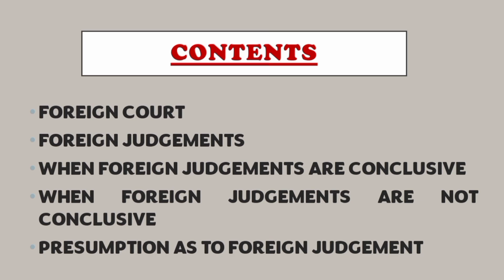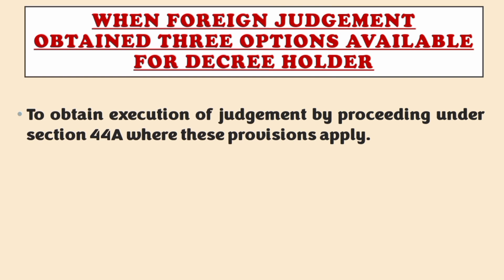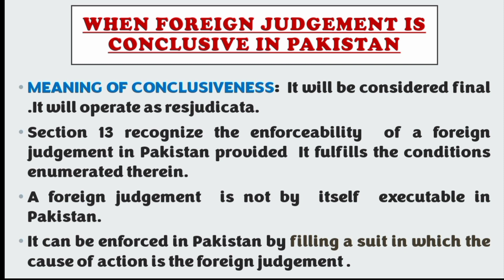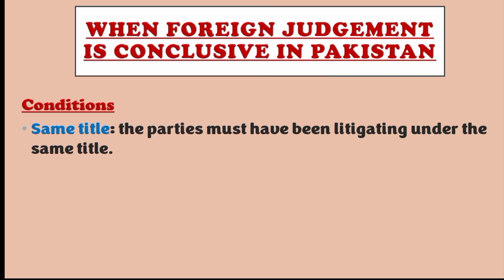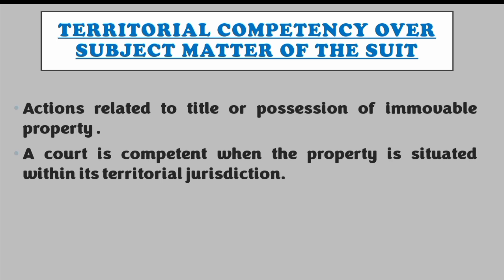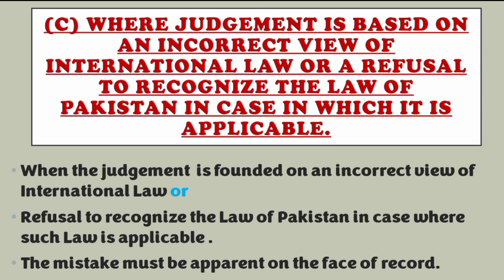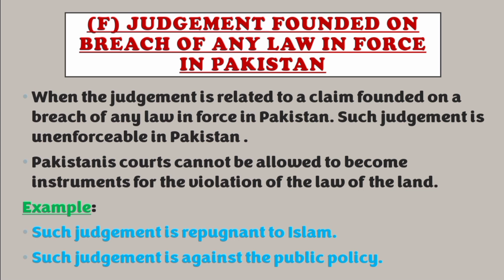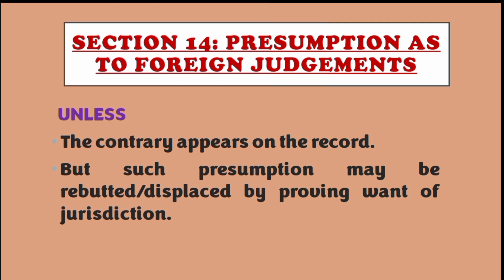FOREIGN JUDGEMENT |SECTION 13 & 14